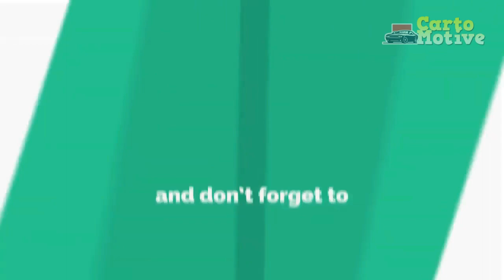2023 Mercedes Benz EQS Sedan Review, EQ Over IQ, Convenient and Smart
2023 Mercedes Benz EQS Sedan Review, EQ Over IQ, Convenient and Smart

1. We use trusted media sources in loading news and narrative content that we provide, in order to maintain accuracy and facts. We also include sources as references. please visit the sites we provide for more in-depth information related to the information or discussion we raise.

2. We use manual editing in making videos, we do not use video mass generator (Ai) in making videos.

3. The material we use in making this video, is free and non-copyrighted content, or Creative Commons content, with fair use of content. If there is a problem or material that we use in the video in this channel, or there is a discussion about future business.